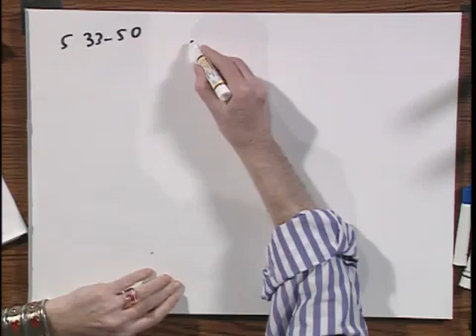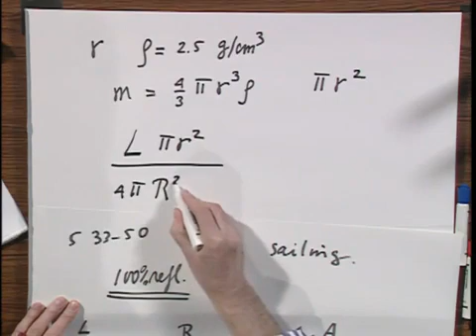8.02x - Module 12.05 - Sailing using Radiation Pressure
Sailing using Radiation Pressure from Sun light is that possible?